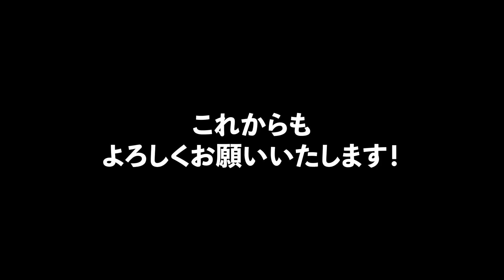韓国スタバの限定タンブラーをプレゼント！【キャンペーン企画】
↑↑↑↑キャンペーンのお申し込みはこちら

韓国のスターバックスコーヒー（Starbucks Coffee）一号店 梨花女子大学前店でしか買えないスタバの限定タンブラーをプレゼントします！

ぜひご応募ください！！

【応募期間】
2023年9月11日〜2023年9月20日

一緒に韓国カルチャーを楽しみましょう！